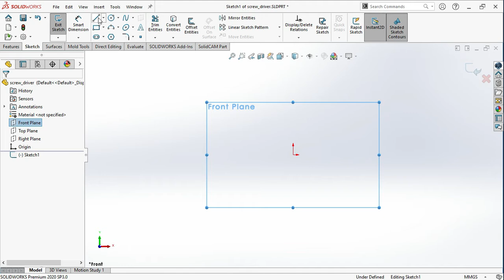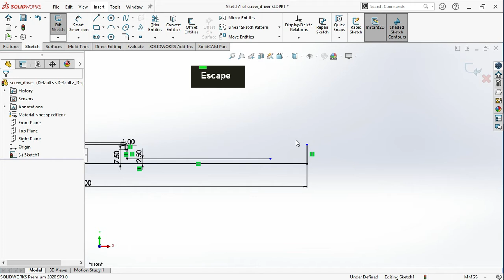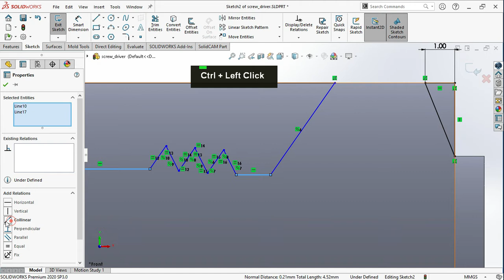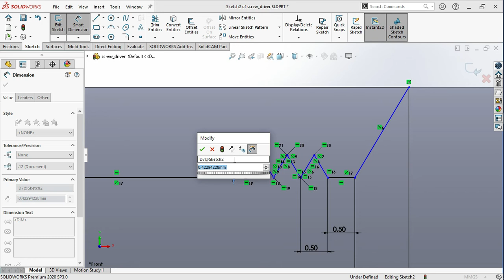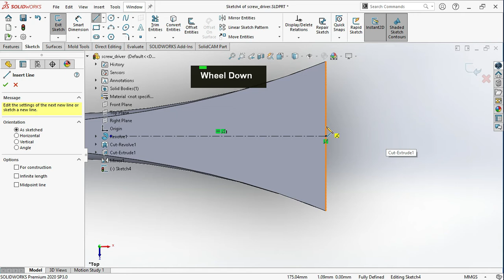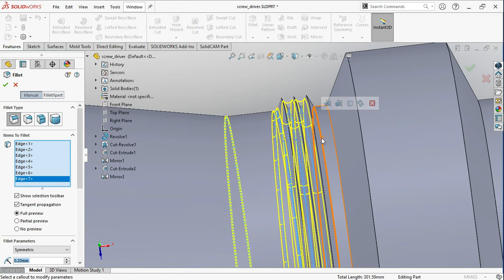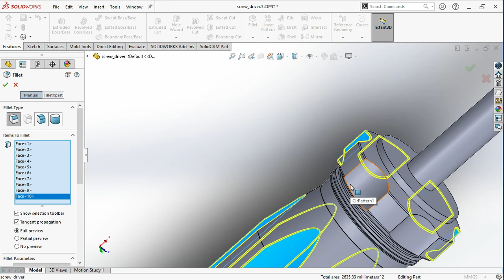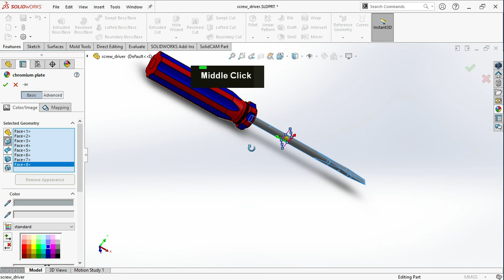How to Design a "flat-blade" screwdriver in SolidWorks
This video tutorial describes How to Design a "flat-blade" Screwdriver in SolidWorks.